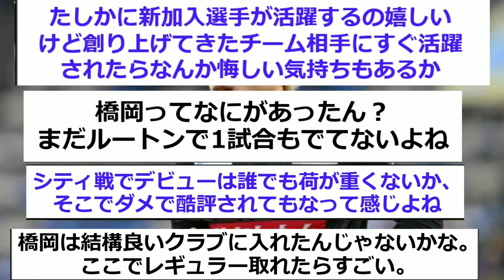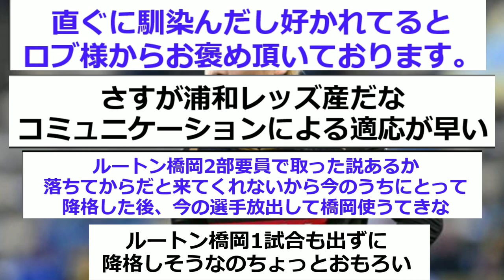【速報】プレミア初参戦の橋岡大樹が監督を凹ませてしまうwww